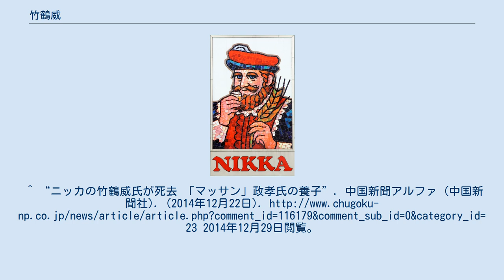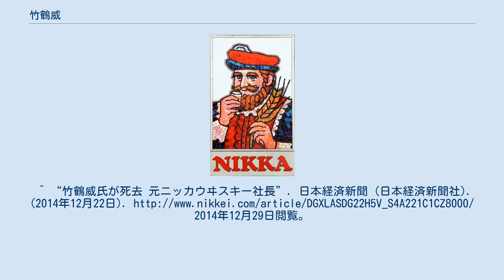竹鶴威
竹鶴 威（たけつる たけし、1924年（大正13年）3月6日 - 2014年（平成26年）12月17日）は、広島県福山市出身の日本の実業家で、ウイスキー製造者、技術者、会社経営者。
ニッカウヰスキー（アサヒビールグループ）の元社長であり、同社の2代目マスターブレンダー。
 おじ、後に養父は竹鶴政孝。
息子はブランディングコンサルタントの竹鶴孝太郎。
従妹は竹鶴リマ。
^ a b c d e “ニッカ相談役の竹鶴威氏が死去 「マッサン」政孝氏の養子 90歳”. 北海道新聞 (北海道新聞社). (2014年12月22日). 2014年12月29日閲覧。
^ “ニッカの竹鶴威氏が死去 「マッサン」政孝氏の養子”. 中国新聞アルファ (中国新聞社). (2014年12月22日). 2014年12月29日閲覧。
^ “マッサンのおい、ニッカ元社長の竹鶴威氏が死去”. YOMIURI ONLINE (読売新聞社). (2014年12月22日). 2014年12月29日閲覧。
 ^ 孫が見たマッサン夫妻（1） ^ 孫が見たマッサン夫妻（2） ^ 孫が見たマッサン夫妻（3） ^ 孫が見たマッサン夫妻（4） ^ 孫が見たマッサン夫妻（5） ^ 旧名・山口房子。
政孝・リタ夫妻の娘であるが、養女であるため実際は義理の従兄妹同士の関係である。
^ a b c “ニッカウヰスキー相談役の竹鶴威氏が死去 90歳 ”マッサン”の養子で後継者”. 産経ニュース (産業経済新聞社). (2014年12月22日). 2014年12月29日閲覧。
^ “竹鶴威氏が死去 元ニッカウヰスキー社長”. 日本経済新聞 (日本経済新聞社). (2014年12月22日). 2014年12月29日閲覧。
^ “竹鶴威氏（ニッカウヰスキー元社長）が死去”. YOMIURI ONLINE (読売新聞社). (2014年12月24日). 2014年12月29日閲覧。